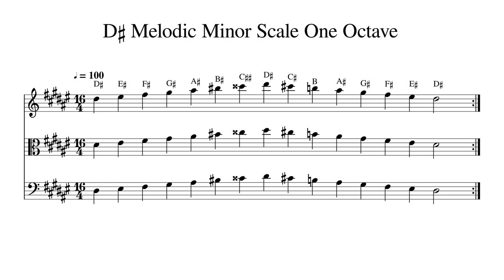D♯ D Sharp Melodic Minor Scale One Octave at 100bpm Backing Track BnW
Play or sing along. This track features double bass, cello, viola and violin playing D♯ D Sharp Melodic Minor Scale One Octave at 100bpm. Sheet music is provided on G treble clef, C alto clef and F bass clef.